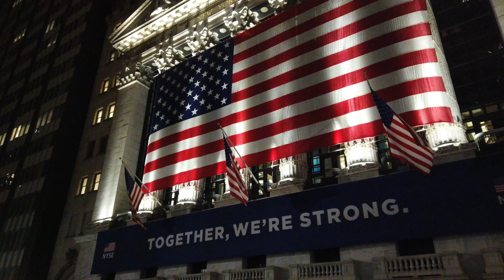Manhattan Skyline at Night in 4K - New York City Screensaver HD city in new york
Lower Manhattan is defined most commonly as the area delineated on the north by 14th Street, on the west by the Hudson River, on the east by the East River, and on the south by New York Harbor (also known as Upper New York Bay). The Lower Manhattan business district, known as the Financial District, forms the core of the area below Chambers Street.